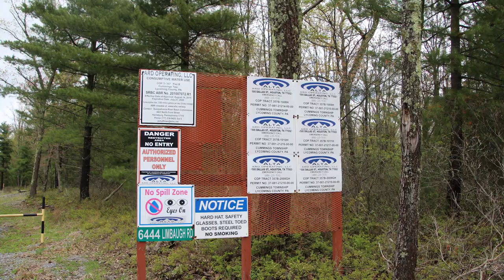Alta ARD Operating COP Tract 357 Pad B Well Site, Lycoming County, PA (May 2019)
Alta ARD Operating, LLC
COP Tract 357 Pad B Well Site
Cummings Township, Lycoming County, PA
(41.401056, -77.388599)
Filmed 5/10/2019